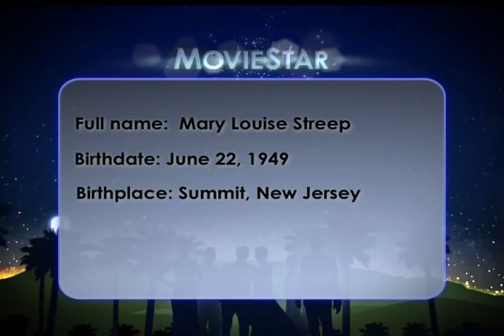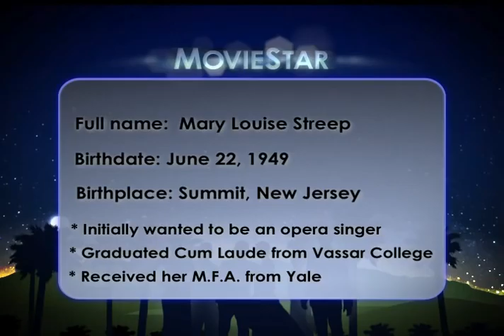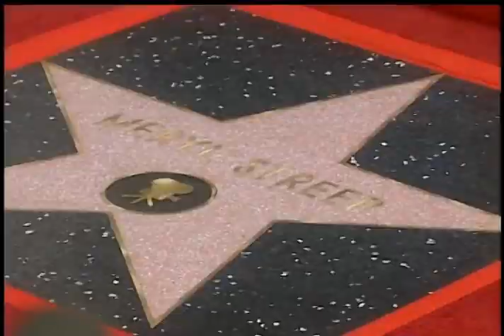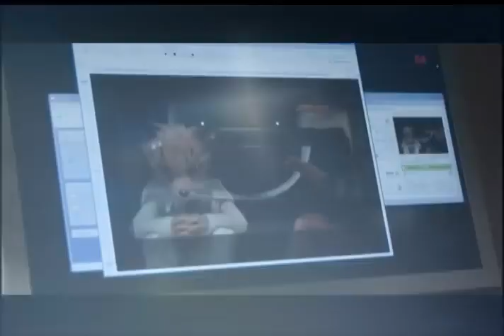Meryl Streep | Full Documentary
Get an in-depth look at the life of Meryl Streep.